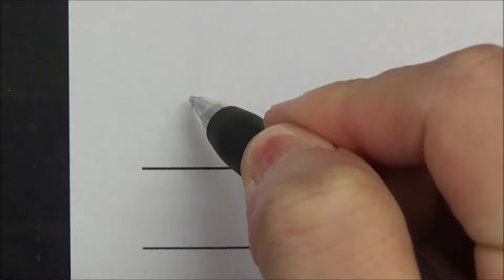もし都道府県が2人組を組んだらどうなるか書いてみた